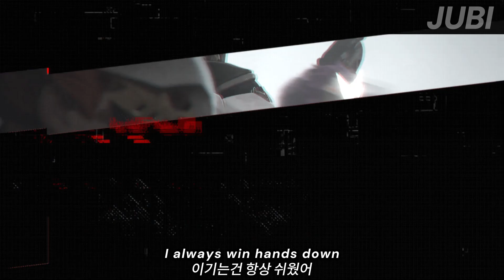도입부터 중독적🧨 YONKA - PREDETOR [가사/해석/lyrics]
-오역이 있을수도 있습니다.
-댓글과 좋아요는 저에게 큰 힘이됩니다.

-There may be errors.
-Comments and likes are a big help to me.